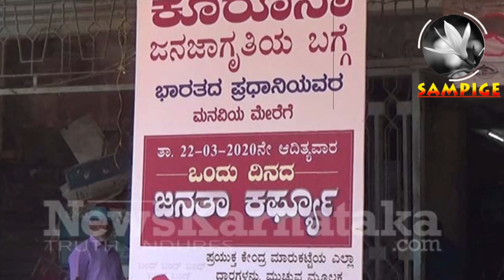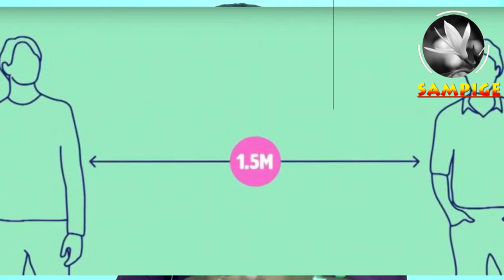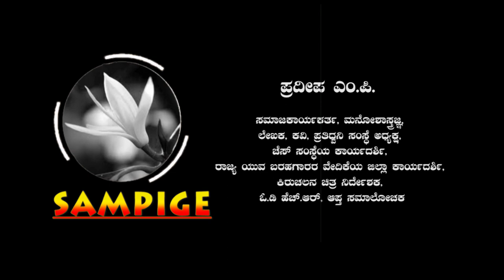how to spend next 21 days | sampige vlog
This is “sampige vlog”. A kannada and Malayalam youtube channel that focus in technology and lifestyle Vlogs, here I will post videos for Arts and Entertainment ; Movie reviews, script and mime, Literature, Music, Craft, Dance,  Painting, Cinema, Radio, Television. Beauty and fitness ; Nutrition, hair care, weight loss, face and body care, fashion and style. Motivation and counseling. Current affairs and news, Science, Travel and sports.  Cooking. I would like to say that here you can find variety of videos.  Thank you.